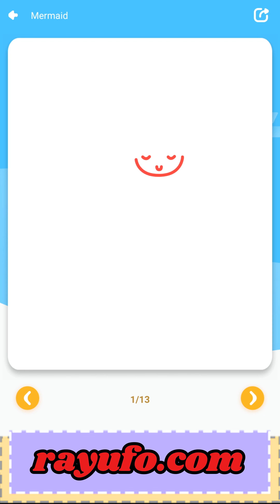Drawing a mermaid, step by step for children.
- Editing, uniqueization your video. Write to me.